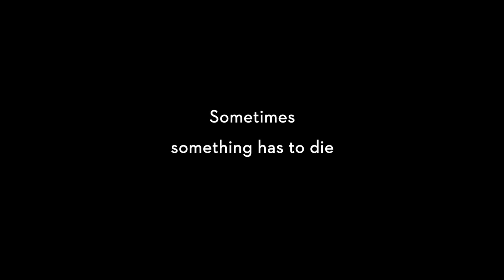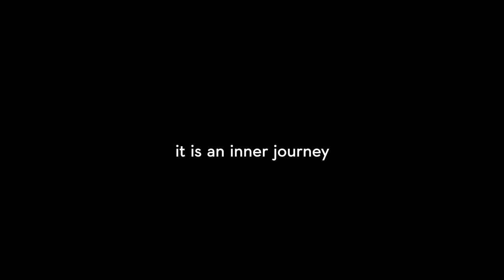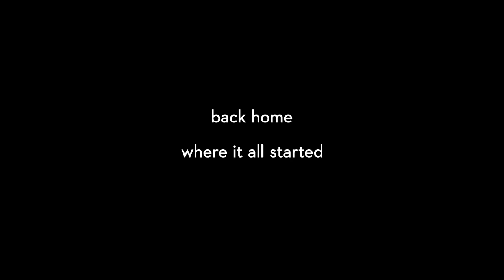Eppizentrum - Phoenix Album Teaser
Tracklist:

1.Prelude
2.Phoenix
3.Everything
4.Suffering
5.This Is It
6.Who Am I
7.The Right Thing
8.Miss You
9.Waiting For You